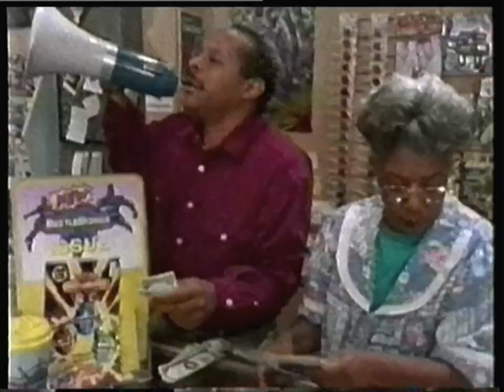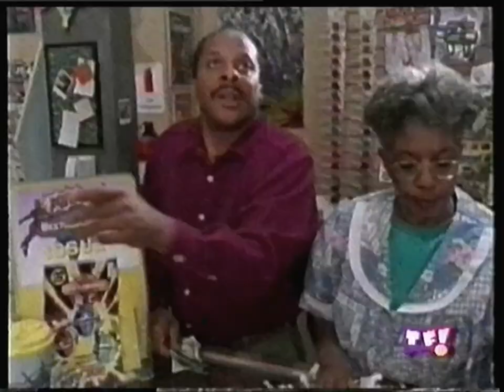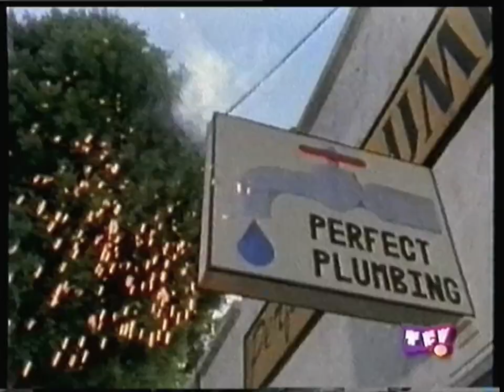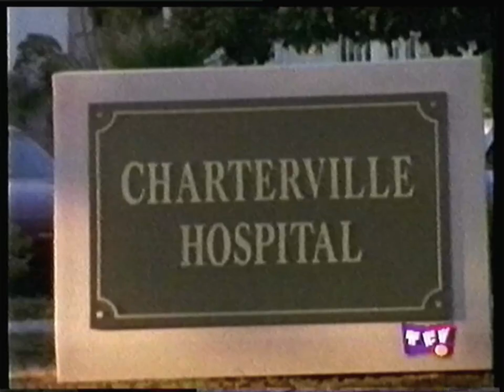Série Jeunesse - Une BD d'Enfer - S1E27 - Le quatrième Beetleborgs